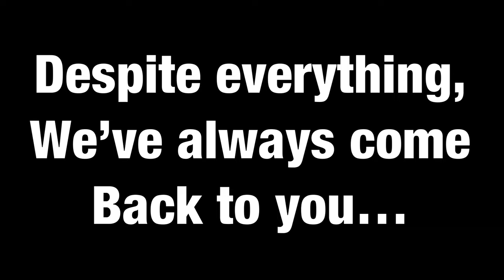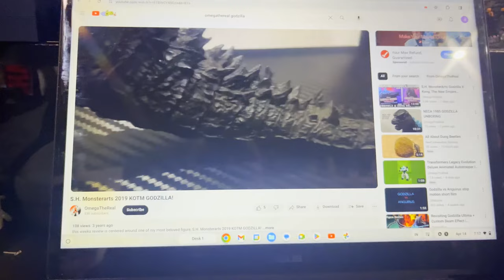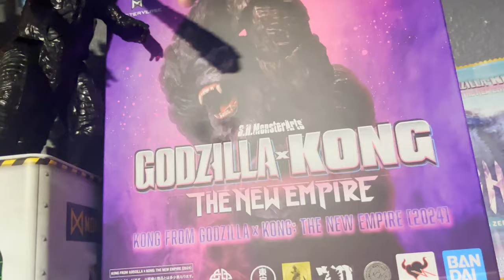S.H. Monsterarts Godzilla X Kong: The New Empire “Godzilla” / “Kong”: Omega’s Toy Reviews!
This is probably the most work i’ve put into a project, so could you support it however you can?
Genuinely appreciate everything that’s happened to the channel, seriously guys.
But anyway, you have a review to warch 🫡

TIMESTAMPS:

0:01: “Welcome To My World”

3:15 “A Not-So-Quick Thank You/ Lesson In Repaints”

7:24 “Kong.”

15:55 “Godzilla.”

34:36 “Group Shot.”

36:25 “Finishing Thoughts.”